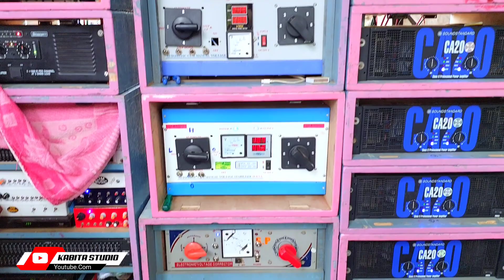Mahamaya Music - নতুন পোপ ব্যাস/নতুন সেটাপ কেমন চলছে?|Maa Kali Cabinet|কোটারি মনসা পূজা স্পেশাল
KABITA STUDIO